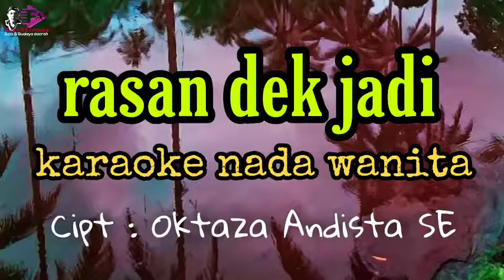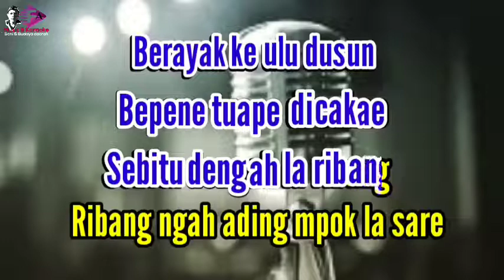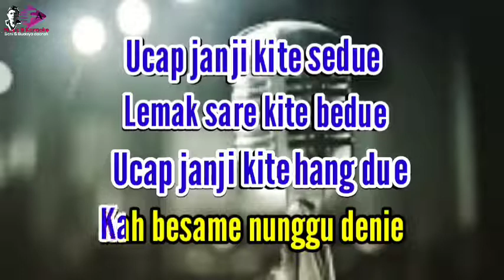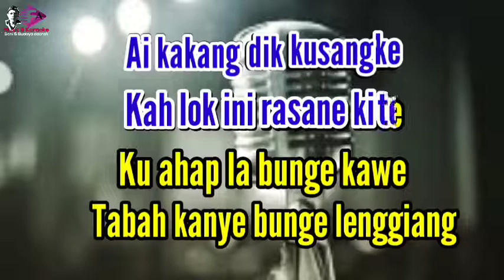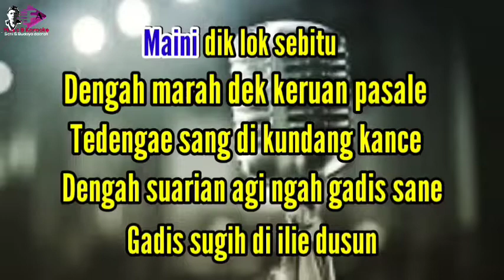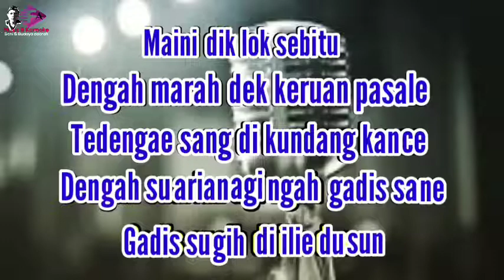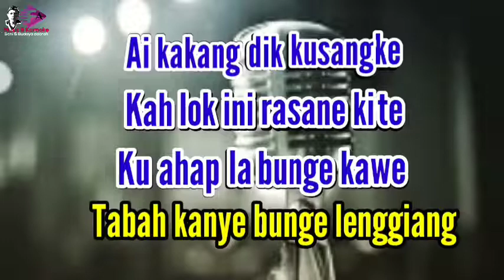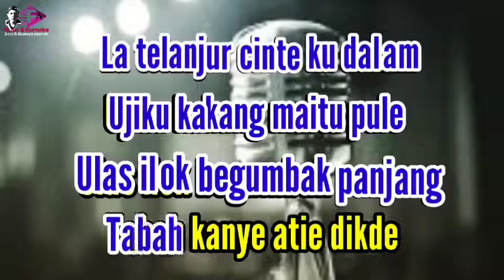Rasan dek jadi karaoke nada wanita || Rasan dek jadi cipt : Oktaza andista SE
Rasan Dek Jadi

Berayak ke ulu dusun
Bepene tuape di cakae
Sebitu dengah la ribang
Ribang ngah kakang mpok la sare

Ucap janji kite sedue
Lemak sare kite bedue
Ucap janji kite hang due
Kah besame nunggu denie

Maini dik lok sebitu
Dengah marah dek keruan pasale
Tedengae sang di kundang kance
Dengah suarian agi ngah bujang sane
Bujang sugih di ilie dusun

Reff:

Ai ading dik kusangke
Kah lok ini rasane kite
Ku ahap la bunge kawe
Tabah kanye bunge lenggiang

La telanjur cinte ku dalam
Ujiku ading maitu pule
Ulas ilok begumbak panjang
Tabah kanye atie dikde